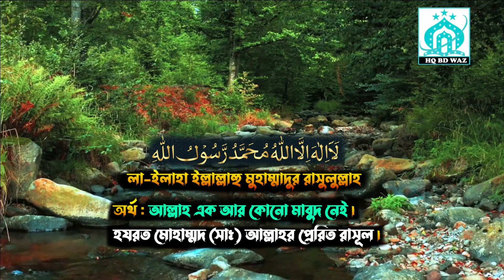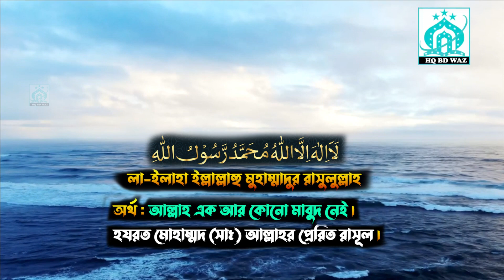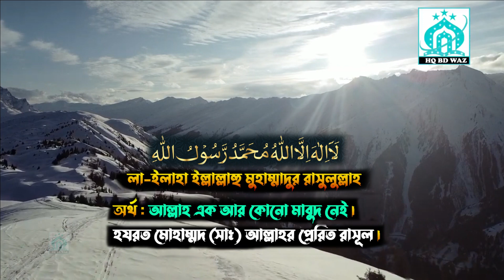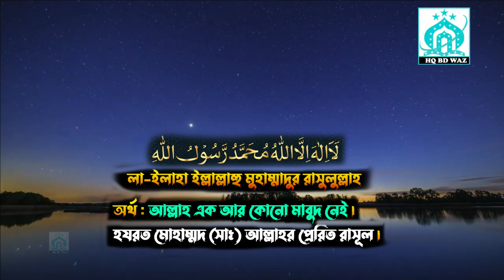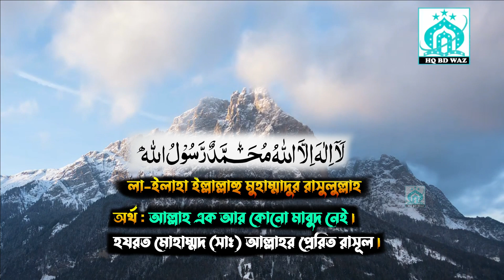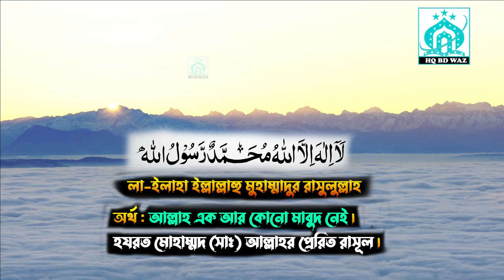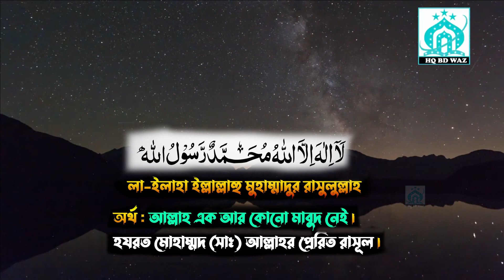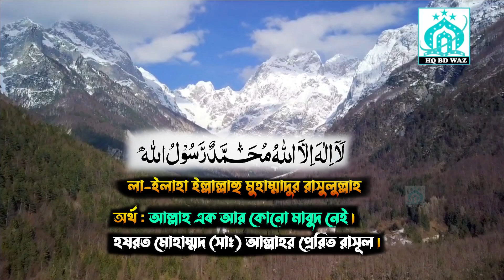ইমান বৃদ্ধির যিকির। প্রতিদিন যে আমল করলে ইমান নিয়ে মৃত্যু হবে। শয়তান থেকে বাঁচার দোয়া। hq bd waz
ইমান বৃদ্ধির যিকির,প্রতিদিন যে আমল করলে ইমান নিয়ে মৃত্যু হবে,লা ইলাহা ইল্লাল্লাহু মুহাম্মাদুর রাসুলুল্লাহ

HQ BD WAZ